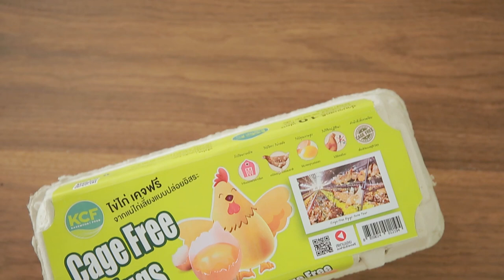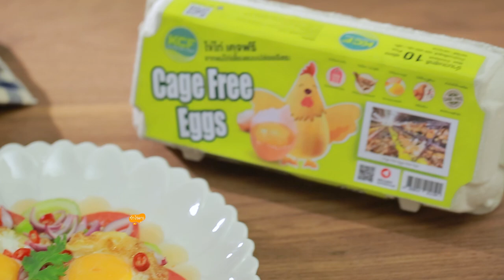ยำไข่ดาว สูตรเด็ด ทำง่าย สไตล์ "อ.ยิ่งศักดิ์"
ยำไข่ดาว
Spicy salad with fried eggs

ผลิตภัณฑ์ : ไข่ไก่ เคจฟรี จากแม่ไก่เลี้ยงแบบอิสระ ตราเคซีเอฟ (Kcf Brand Cage Free Eggs)

สิ่งที่ต้องเตรียมสำหรับ (ยำไข่ดาว)

ไข่ไก่ เคจฟรี จากแม่ไก่เลี้ยงแบบอิสระ ตราเคซีเอฟ 2 ฟอง
แตงร้านหั่นเป็นแว่น มะเขือเทศหั่นเป็นแว่น
และผักไฮโดรโปนิกส์ใบเขียว สำหรับลองภาชนะ

ตอกไข่ไก่ cage free จากแม่ไก่เลี้ยงแบบอิสระ ตราเคซีเอฟ ลงในภาชนะ เตรียมไว้
ใส่น้ำมันพืชลงในภาชนะตั้งไฟจนร้อน ใส่ไข่ที่ตอกเตรียมไว้ลงดาวจนสุกตามต้องการ ตักขึ้น เตรียมไว้
ใส่น้ำมะนาว น้ำปลา และน้ำตาลทราย ลงในภาชนะคนผสมจนน้ำตาลละลาย ใส่พริกขี้หนูซอย และหอมแดงซอยบาง คนผสมให้เข้ากัน เตรียมไว้
จัดไข่ดาวใส่ภาชนะสำหรับเสิร์ฟ ที่รองด้วยแตงร้านหั่นเป็นแว่น มะเขือเทศหั่นเป็นแว่น และผักไฮโดรโปนิกส์ใบเขียว ตักน้ำยำราดลงบนไข่ดาว แต่งหน้าด้วยช่อใบผักชี พร้อมรับประทาน

▲Line @yingsakfood